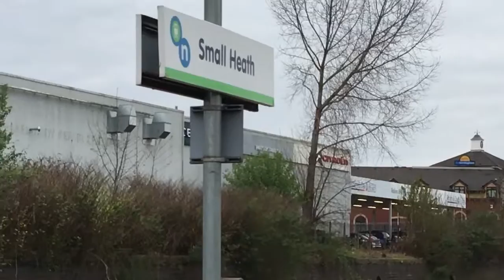66419 Fairwater to Doncaster wood yard freight passes Small Heath (Birmingham UK) on 21 April 2017